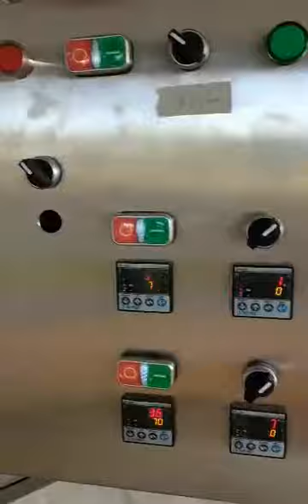2024 yılı mısır kurutma makinesi siparişi için ön sipariş için acele edin